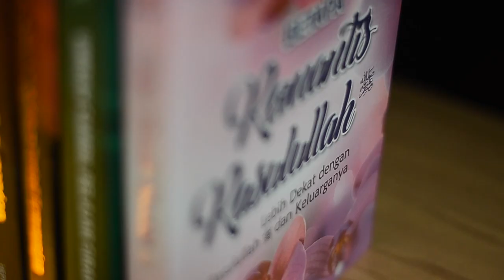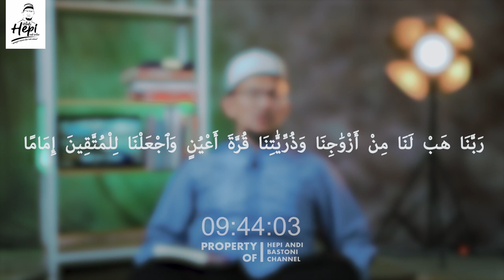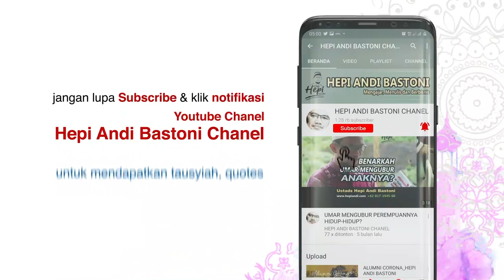SERI 3 MENJADI YANG TERBAIK BAGI KELUARGA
Rasulullah memasukkan bahwa di antara orang terbaik adalah mereka yang terbaik dengan keluarganya. Dan, Rasulullah adalah orang terbaik kepada keluarganya.

Aisyah meriwayatkan, Rasulullah bersabda:

خَيْرُكُمْ خَيْرُكُمْ لأَهْلِهِ وَأَنَا خَيْرُكُمْ لأَهْلِي

“Sebaik-baik kalian adalah orang yang paling baik bagi keluarganya. Dan aku orang yang paling baik bagi keluargaku,” (HR. At Tirmidzi no: 3895 dan Ibnu Majah no: 1977 dari sahabat Ibnu ‘Abbas. Dan dishahihkan oleh Al-Albani dalam Ash-Shahihah no: 285).

Mengapa kita harus berbuat baik kepada keluarga kita? Ada tiga alasan; keluarga adalah orang terdekat dengan kita, keluarga adalah orang yang berada dalam tanggungan kita dan keluarga adalah orang yang paling tahu tentang diri kita.

Lalu apa saja indikasi bahwa kita telah berbuat baik kepada keluarga? Yuk kita bahas dalam seri ke-3 dari Serial “Hari-hari Indah Bersama Rasulullah dan Keluarga”

Program ini akan menemani hari-hari Ramadhan Anda setiap hari jelang berbuka puasa.
Hanya di Akun Youtube Hepi Andi Bastoni Channel.

Bagi yang ingin umrah bersama kami, silakan WA ke-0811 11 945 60